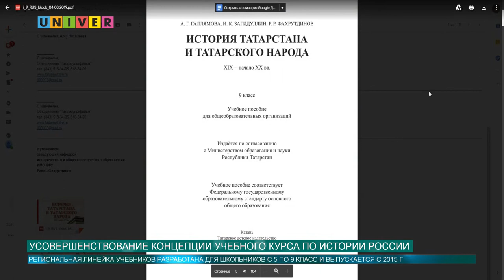УСОВЕРШЕНСТВОВАНИЕ КОНЦЕПЦИИ УЧЕБНОГО КУРСА ПО ИСТОРИИ РОССИИ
25 июня, Ректор Казанского федерального университета  Ильшат Гафуров принял участие в заседании организационного комитета по подготовке и проведению празднования 100-летия образования Республики Татарстан. Мероприятие прошло в Казанской Ратуше под председательством заместителя Председателя Правительства Российской Федерации Марата Хуснуллина.  На заседании был обсужден план празднования юбилейной даты. Ученые Казанского федерального университета участвуют в усовершенствовании концепции учебного курса по истории России.